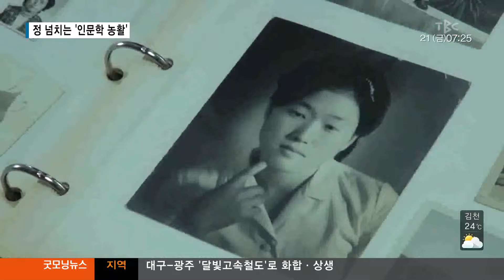정넘치는 인문학 농활 170721[대구경북 TBC뉴스]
정 넘치는 대학생 인문학 농활
직접 벽화도 그리고, 다큐도 찍고!